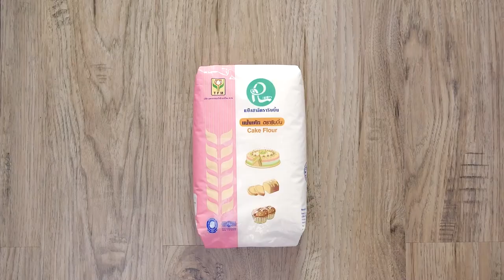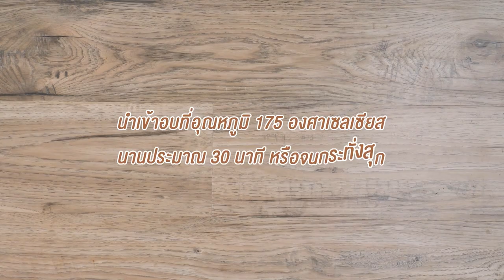รายการ "คาวหวานสำราญใจ" อ.ยิ่งศักดิ์ & ครอบครัว ขอเสิร์ฟความอร่อย EP.34 [1/3]